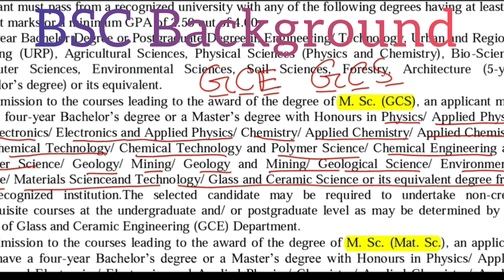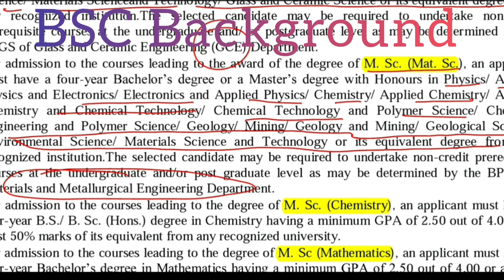Elegibility for BUET MSC in Materials & Metallurgical Eng. Glass & Ceramic Eng.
Buet কোন কোন সাবজেক্ট পড়া যায় ঃ